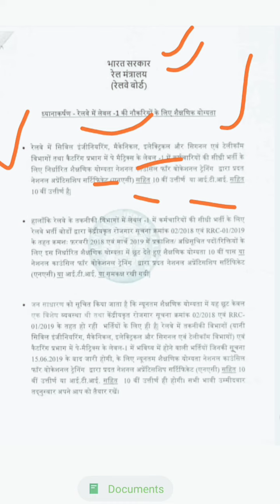group_d भर्ती में ITI लागू की गयी ll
railway group d भर्ती के लिए 10th+ITI या 10th+ अप्रेंटिसशिप लागू